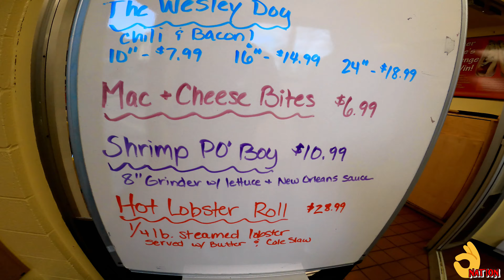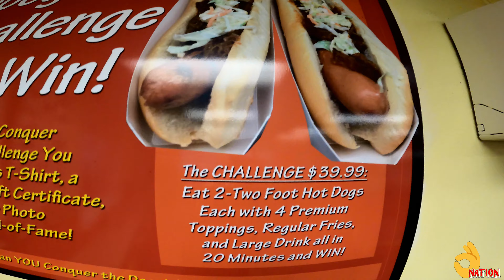DOOGIE'S. HOTDOG SPOT 2525 BERLIN TURNPIKE, NEWINGTON, CT 06111. THANK U FOR WATCHING. SUBSCRIBE!!!!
WELCOME BACK MY PEOPLE'S. ANOTHER FOOD REVIEW. DOOGIES HOT DOG SPOT. NEWINGTON, CT.